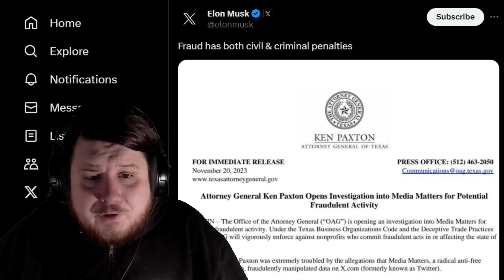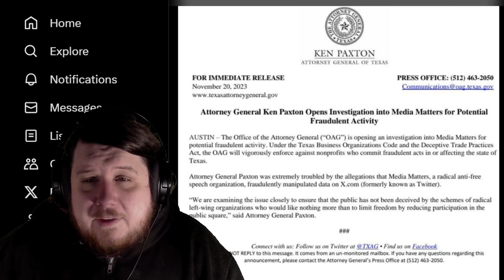Ken Paxton Investigates Media Matters For Elon Musk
Twitter is losing more advertisers and Elon Musk is freaking out on reporting instead of banning the hateful content on the site. Now Ken Paxton is starting an investigation of Media Matters for Elon Musk.